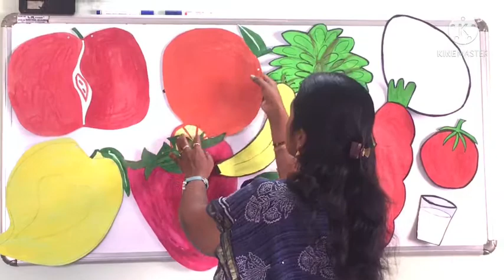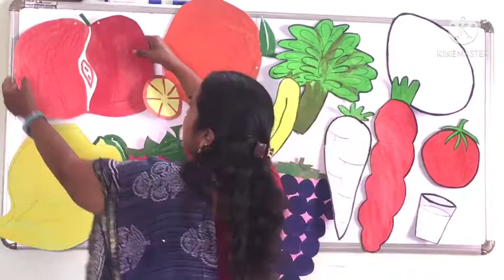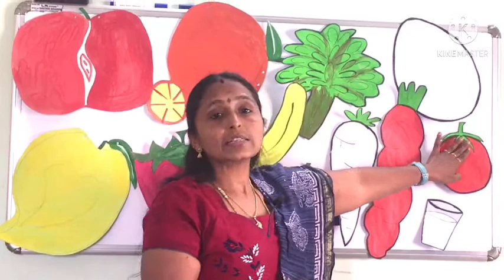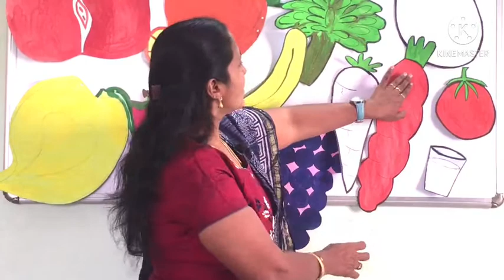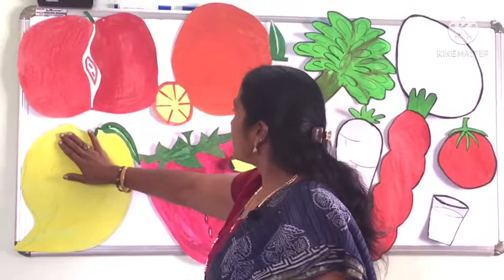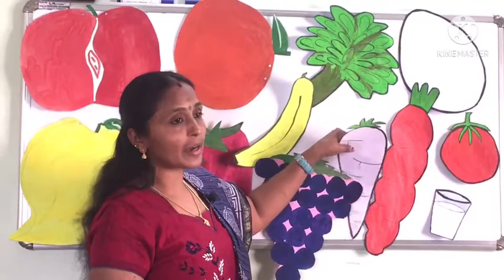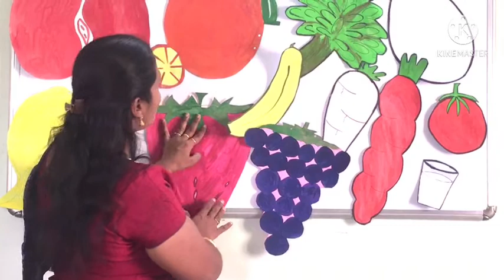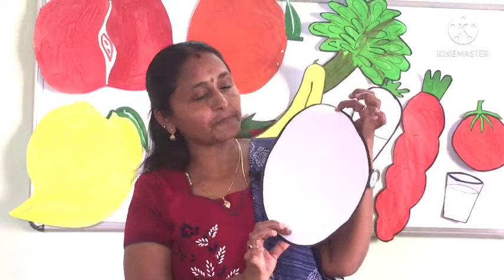Fruits and vegetables || healthy food || healthy diet